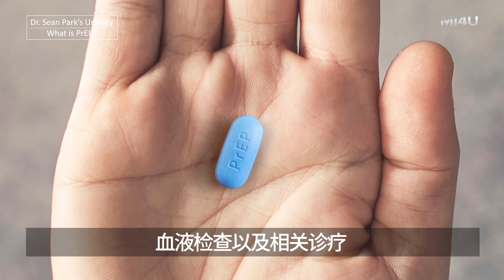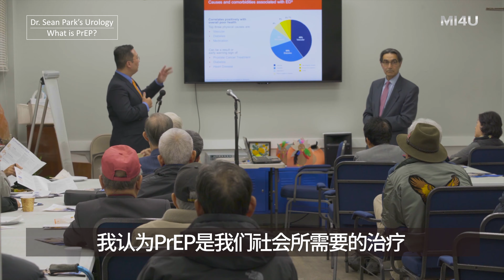【什么是PrEP(暴露前预防)】 HIV(艾滋病)预防_韩国首尔_男科医院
什么是PrEP? 这种药是为那些人而提供的? 了解它的用途以及服用条件。

【谐梧泌尿科_韩国首尔男科医院】

微信、Line、Kakao Talk ID: xiewunanke